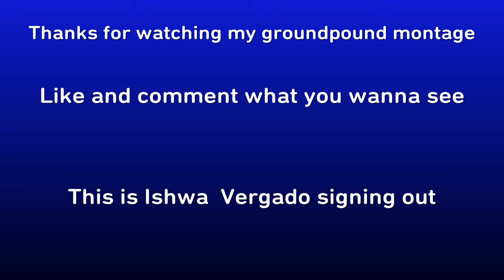Groundpound.mp4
The next installation of the montages to come